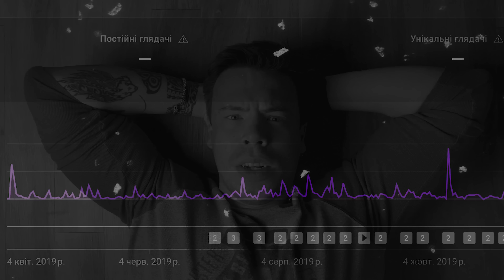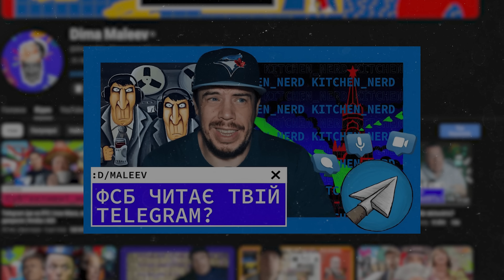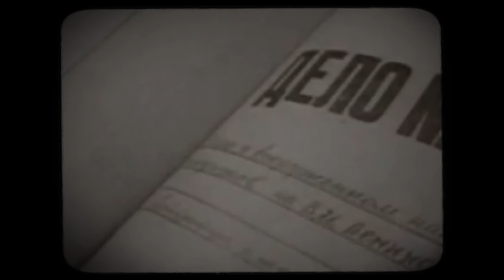5 років на YouTube: хейт, депресія, і класні сорочки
Привіт Котусіки!
Пʼять років як я веду цей канал і поговоримо сьогодні про ютуб.

🍿Шит ай ноу Лайв. Podcast